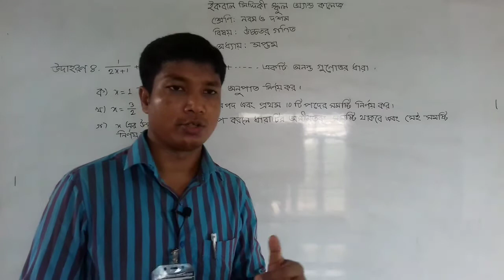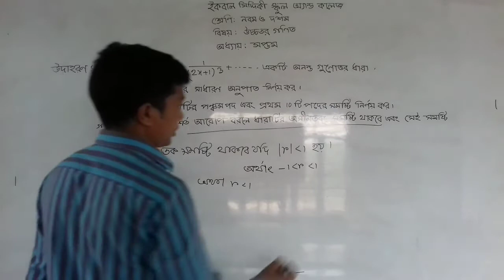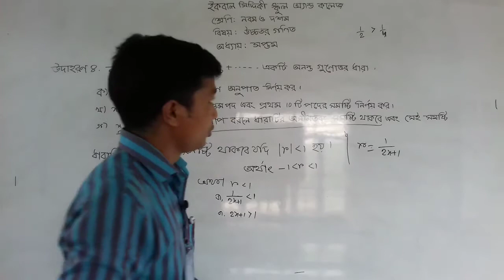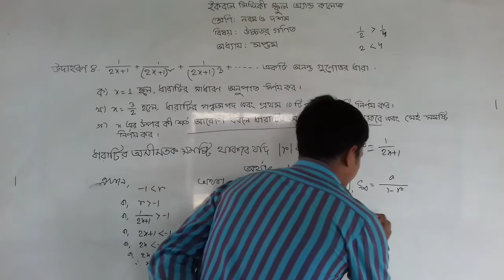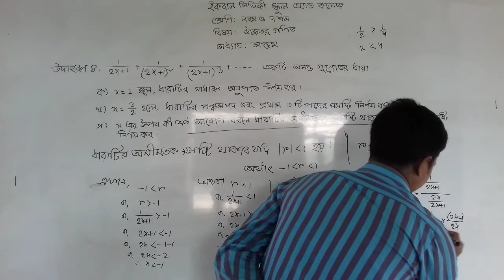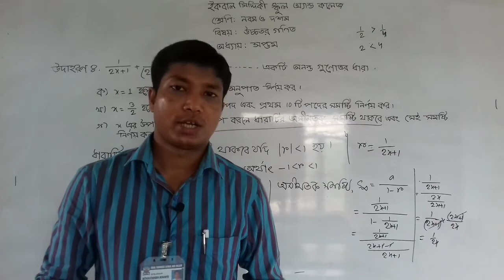উচ্চতর গণিত || নবম- দশম শ্রেণি || সপ্তম অধ্যায় || উদাহরণ- ৪ এর সমাধান || পর্ব- ২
Mithun Chandra Mohonta
Asst. Teacher